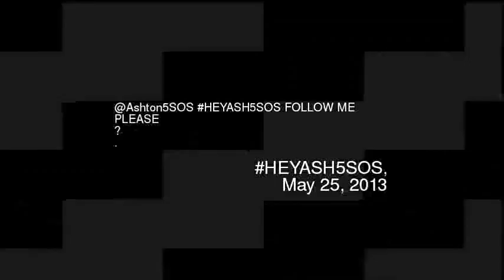Ashton5SOS HEYASH5SOS FOLLOW ME PLEASE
Video made based on original works by 'CollegeHumor Originals'; by 'Jay kay'; by 'Kain Carter'; Soundtrack by: Chan Wai Fat. Dream (instrumental). On 'Children of Soul Mountain (original soundtrack)''